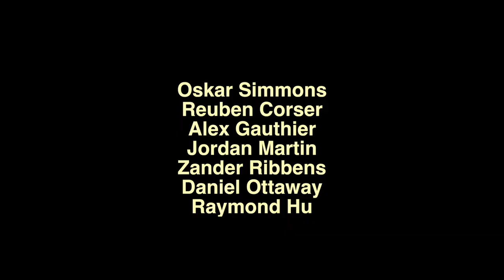Shenton College 2017 "Blood Diamonds"